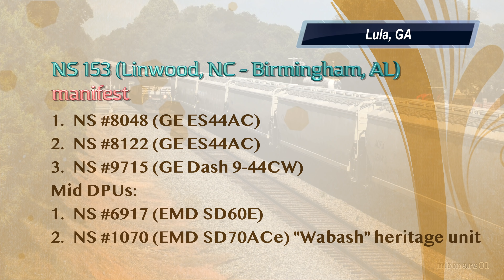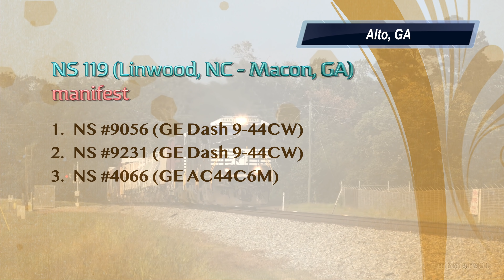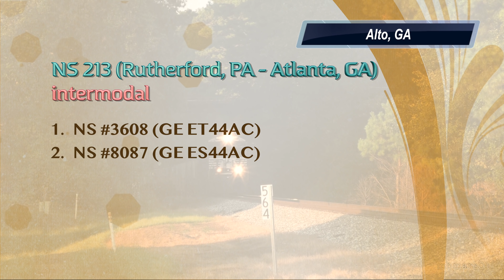[78][4k] Fast Movers: Norfolk Southern Trains on the Greenville District 09/17/2019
After some time we visit the Norfolk Southern Greenville District in the Lula, GA area again and catch 7 trains, the majority of them losing no time going to Atlanta. Regarding power, it's the typical "Piedmont mix" with Dash 9 (and increasingly AC44C6M) locomotives dominating the scene. Welcome outliers are the two SD40-2 EMDs running light and the Wabash heritage unit 1070 (EMD SD70ACe), which serves as mid-train DPU on manifest 153. Most trains are surprisingly short, which possibly reflects the currently overall low level of rail traffic volume. Enjoy fast paced action in this video!